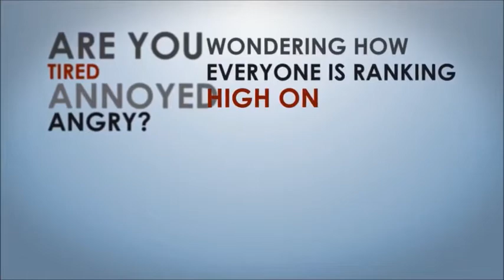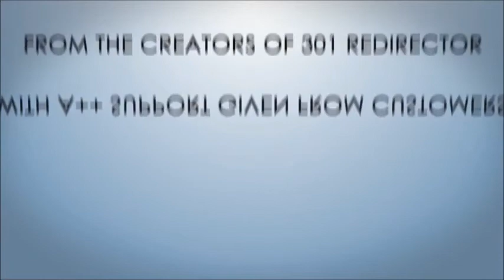Magic Web Finder Review | Watch Video Magic Web Finder Demo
Magic Web Finder is the best, one of a kind program. Allowing it’s users to find high authority niche related web 2.0’s such as weebly and 6 more platforms…. And No…There Is Nothing Else Like It!

Find The Hidden ‘Gold‘ Web 2.0’s That Allow You To Rank For Any Keyword You Want… Plus Get Unlimited Traffic That Converts Like Crazy

Magic Web Finder, A Program That Will Find Hundreds Of Ready To Register Web 2.0’s Ready For Your Own Network. Imagine it, A program that finds high authoritative Web 2.0’s that are relevant to your niche. All you have to do is enter your niche keywords and click find.

Software that gives you RELEVANT web 2.0’s ready to register.
Using 3RD Party analysis such as MOZ to make sure it’s AUTHORITATIVE.
The ability of having HUNDREDS of web 2.0’s ready to be used as a private blog network.
Updates always been worked on to bring you MORE platforms.